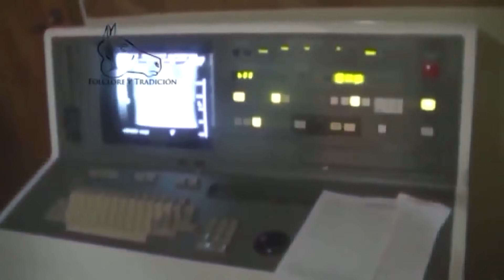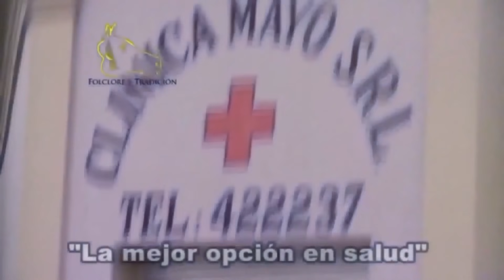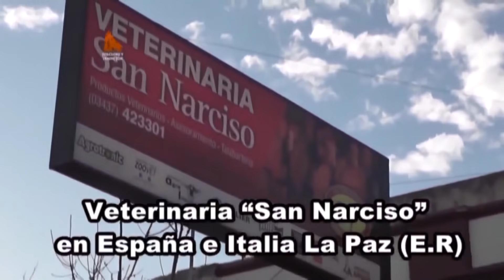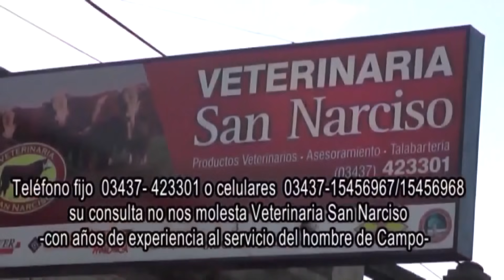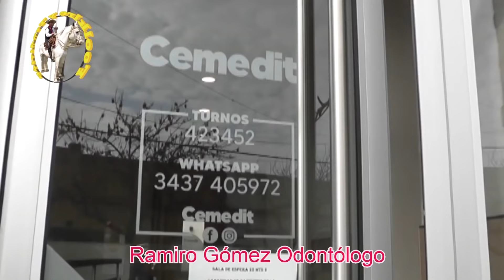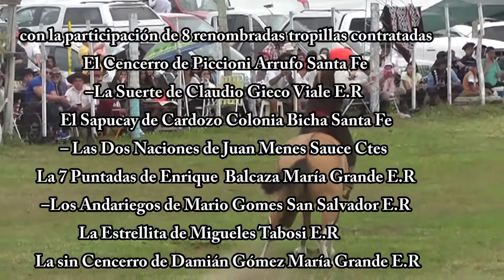Jineteada en Conscripto Bernardi Prog Folklore y Tradición N° 464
Canal de jineteadas : música , baile, Folclore , Monta, Vídeo, colt riding Argentina, Horses, Riding, Caballos, Jineteada, (the Best)